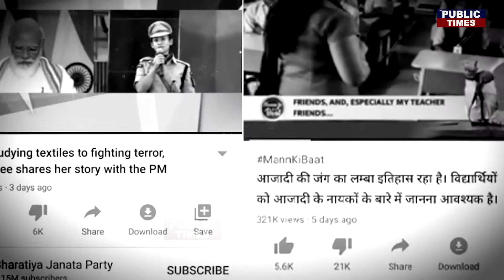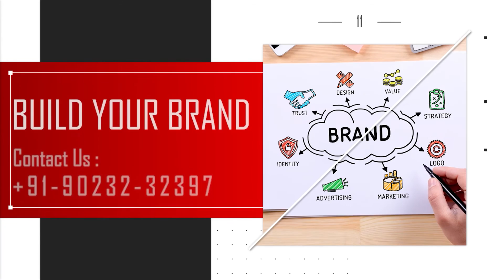Likes ਨਾਲੋਂ ਵੱਧ Dislikes ਹੋ ਰਹੀਆਂ ਹਨ ਨਰਿੰਦਰ ਮੋਦੀ ਦੀਆਂ ਵੀਡੀਓ, ਭਾਜਪਾ ਨੂੰ ਸਾਜ਼ਿਸ਼ ਦਾ ਖ਼ਦਸ਼ਾ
videos of Narindera modi get more dislikes then likes